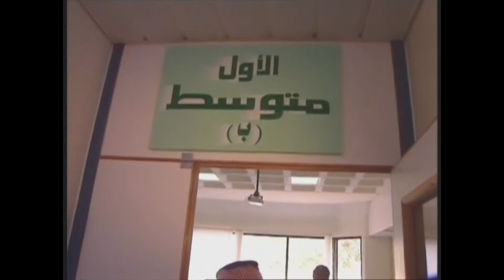زيارة وفد الطلبة المتفوقين من السويد للمملكة الجزء2/6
برنامج وثائقي عن فعاليات زيارة وفد اوائل الطلبة المتفوقين والموهوبين من السويد للمملكة العربية السعودية في الفترة من 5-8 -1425هـ
إعداد الدكتور عبدالحفيظ أمين
المدير التنفيذي للنادي العلمي السعودي